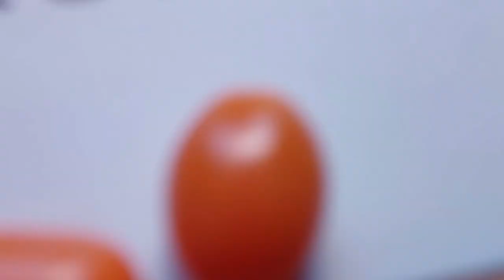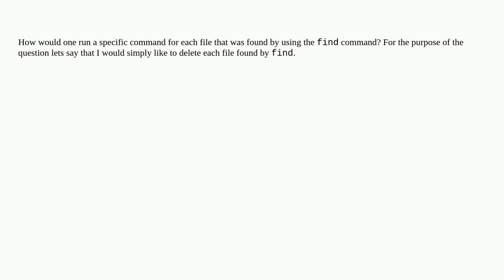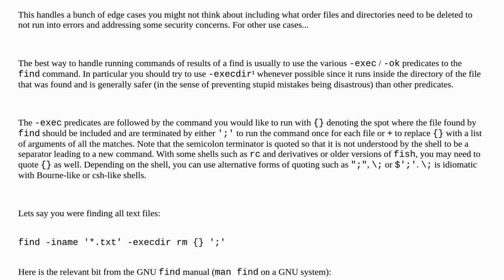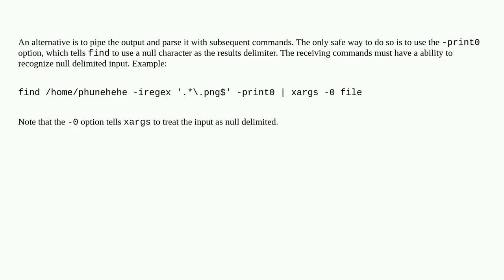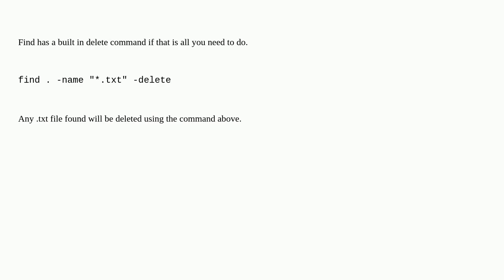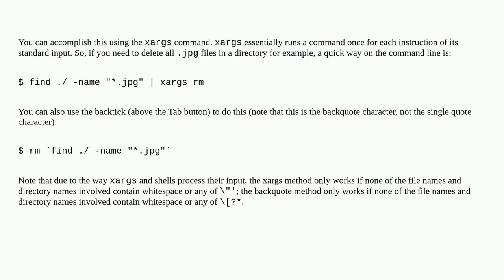Unix: How can I run a specific command for each find result?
How can I run a specific command for each find result?

A special thanks goes out to the community

  find command-line